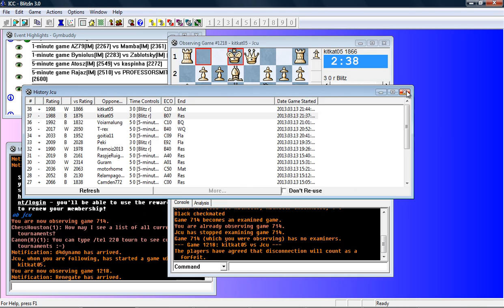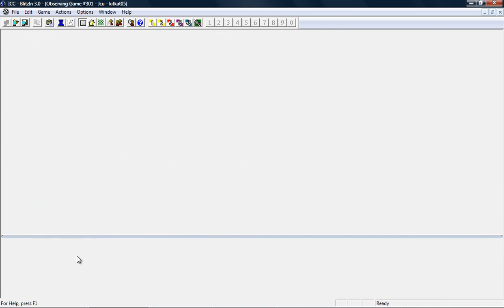Blitz Chess Commentary Jcu - Kitkat05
This shall be known as the Immortal Hart House Series from here on end.